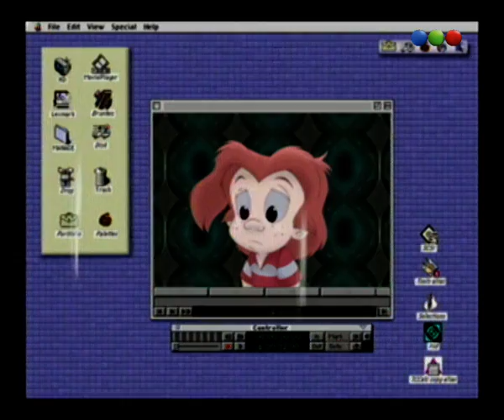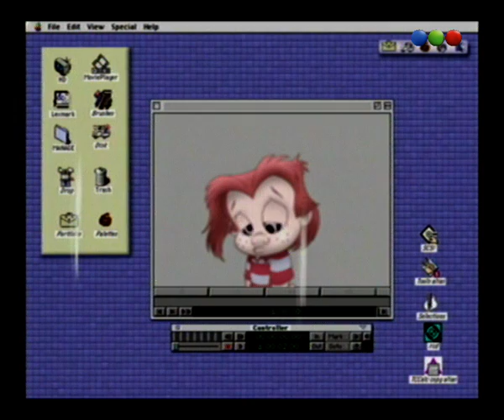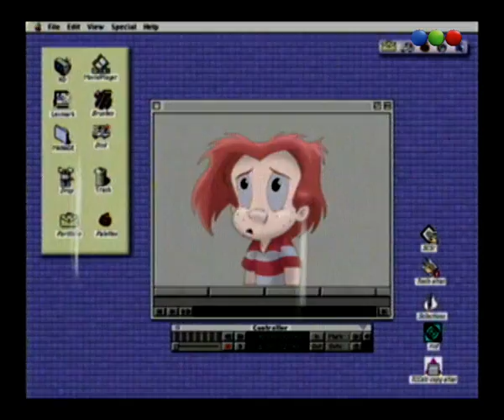Capítulo 76 - Mi Familia Esn Un Dibujo